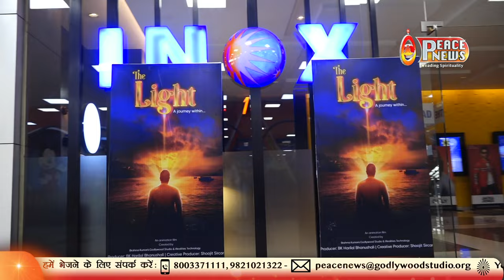मधुबन समर्पित और ट्रायल भाई-बहनों के लिए विशेष सूचना | Peace News | Godlywood Studio